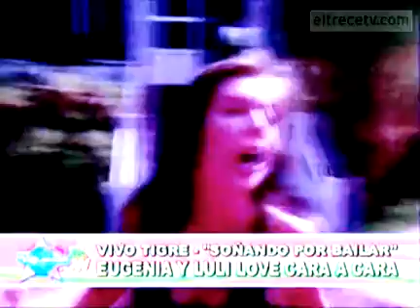Soñando por bailar - Una gala caliente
Imágenes exclusivas de ELTRECETV.COM.